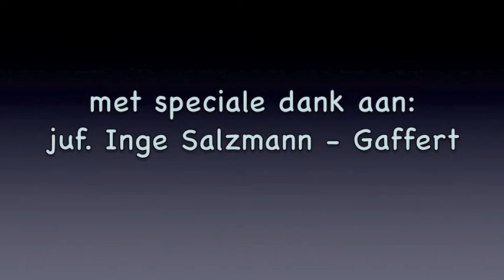Jeugdhofzitting 2011.m4v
Tijdens de jeugdhofzitting hebben groep 7 & 8 van 't Heibosch een wervelend dansoptreden gegeven. Groep 7 op het nummer " Umbrella"  van de Baseballs en Groep 8 op een nummer van " High School Musical". De choreografie is verzorgd door Inge Salzmann.